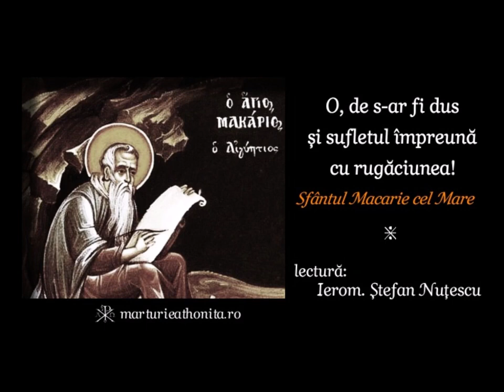O, de s-ar fi dus și sufletul împreună cu rugăciunea | Sfântul Macarie cel Mare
Lectură: Ierom. Ştefan Nuţescu
Chilia Buna Vestire, Sfântul Munte Athos